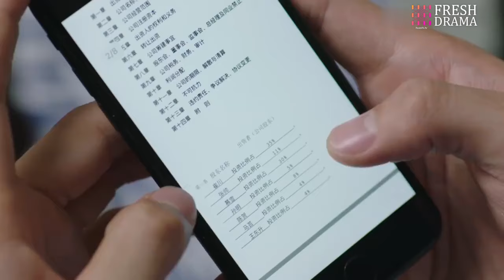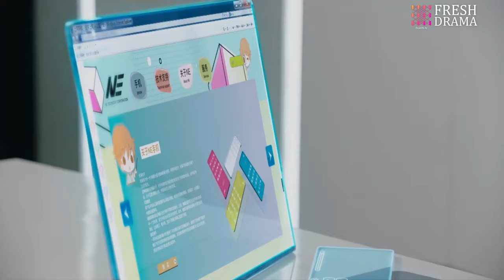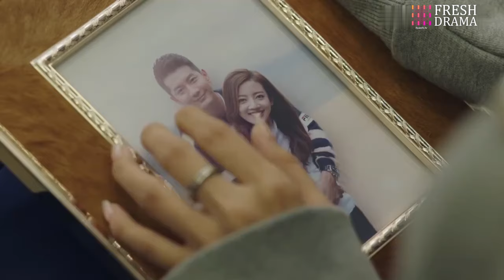【Multi-sub】EP25 Married By Mistake | Forced to Marry My Sister's Fiance❤️‍🔥